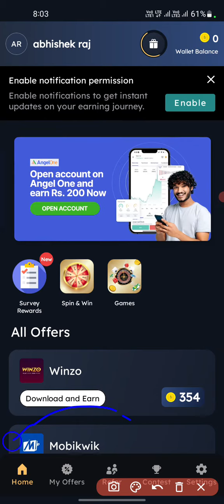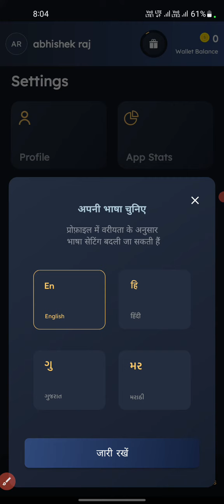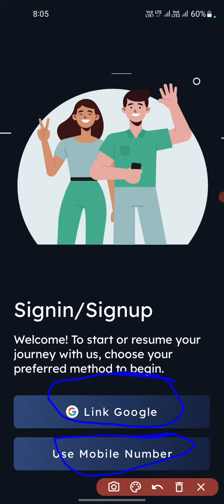2024 Money Earning Sikka App Mein Logout Hona Sikhiye | Sikka App Full Details | Chalane Sikhiye